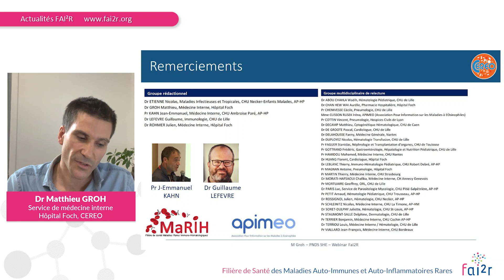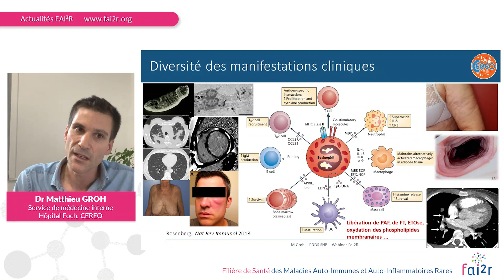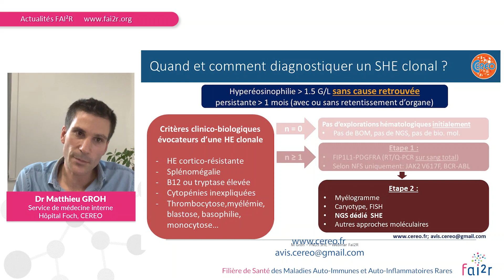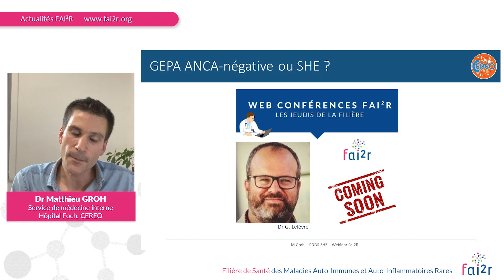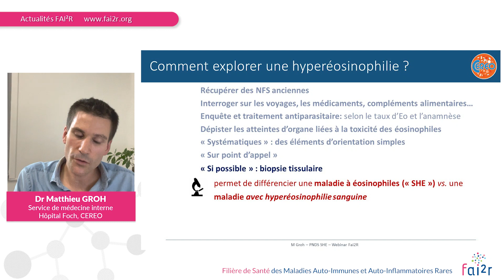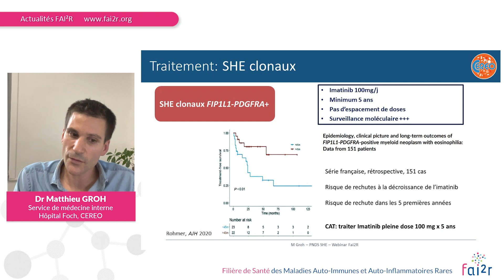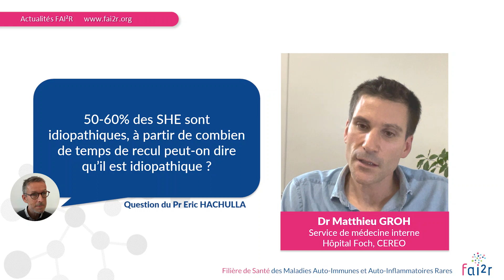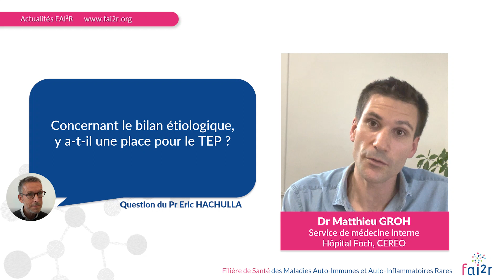Présentation du PNDS Hyperéosinophilies et Syndromes Hyperéosinophiliques (SHE)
Flash Info Actualités Maladies Rares Novembre 2022

Présentation du PNDS Hyperéosinophilies et Syndromes Hyperéosinophiliques (SHE) par le Dr Matthieu GROH, interviewé par le Pr Eric HACHULLA

Interview réalisée en partenariat avec la filière de santé maladies rares immuno-hématologiques (MaRIH)